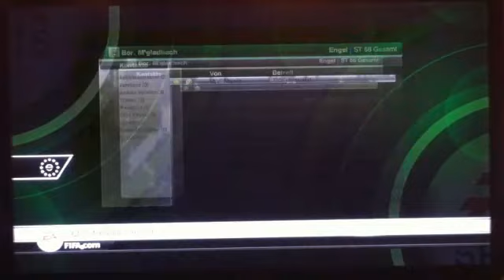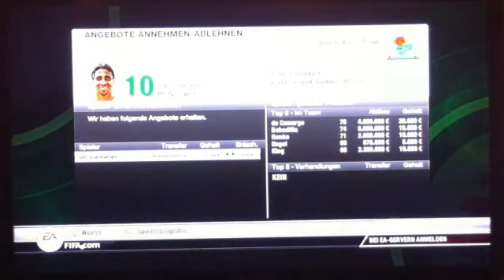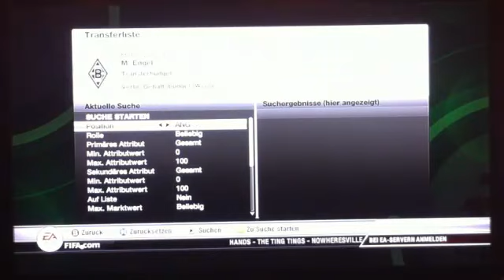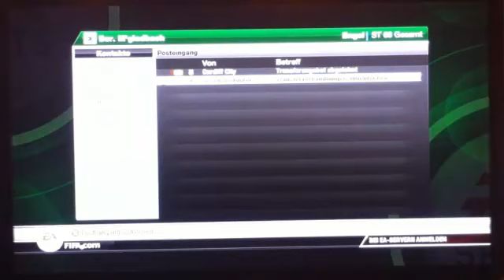Lets Play Fifa 12 - PART 4 FC Schalke 04 vs Borussia Mönchengladbach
Mit 3 ungeschlagenen Spielen reisen wir nun zum Tabellenführer der laufenden Saison. Wird unsere Serie weiterhin Bestand halten?

Viel Spaß